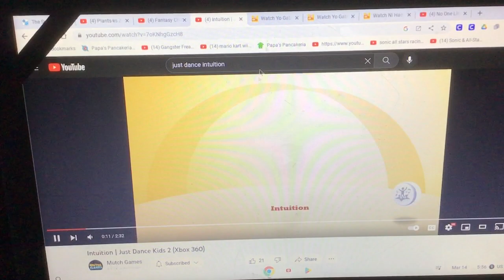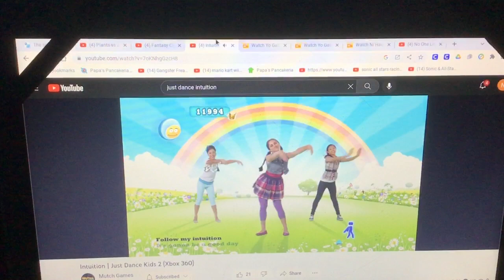Yo Gabba Gabba Games Part 3